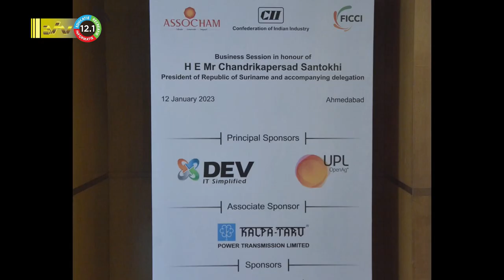13 01 2023 Werkbezoek president Santokhi in India